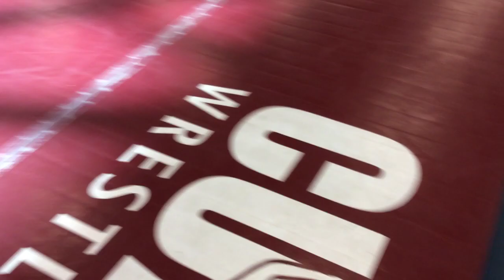--- Keller, Ayden v Ivankovig, P. (LaPorte) 12-03-22 L PIN 2:36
CMA Invite - JV Tournament 12/3/22, 8:00 AM